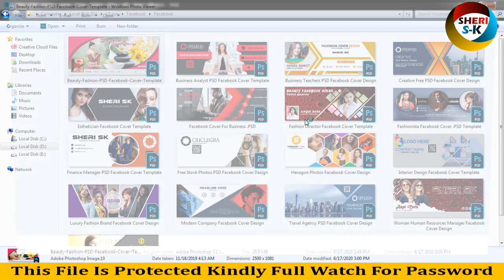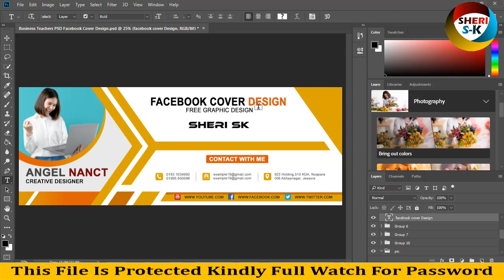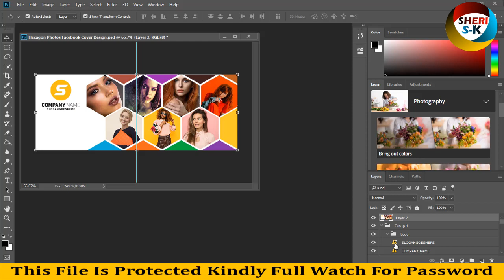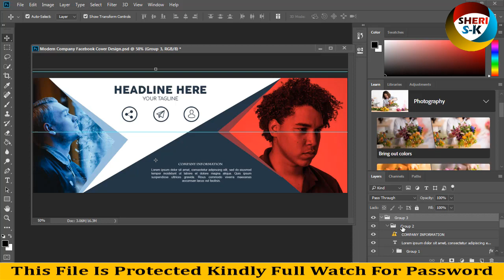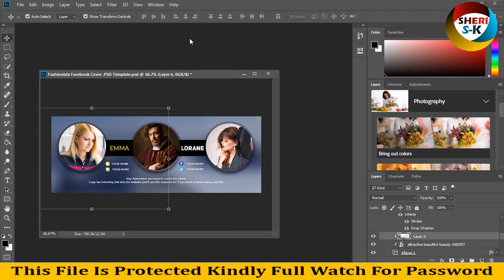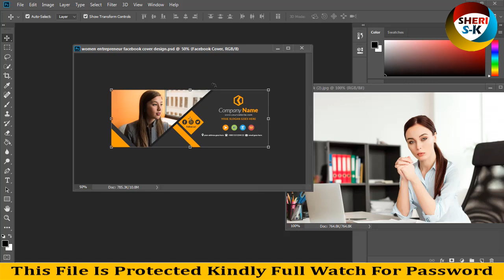Professional Facebook Cover Templates In PSD Free Download |Urdu Hindi|Photoshop Tutorial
Professional Facebook Cover Templates
Facebook Cover Templates In PSD Free Download
Facebook Cover design for photoshop
facebook cover
facebook cover editable templates